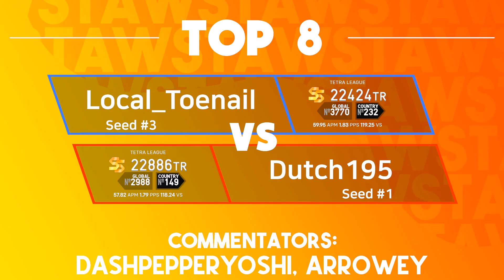TETR.IO Amateur Weeklies (TAWS) America 59 - Local_Toenail vs Dutch195 - Losers Top 6